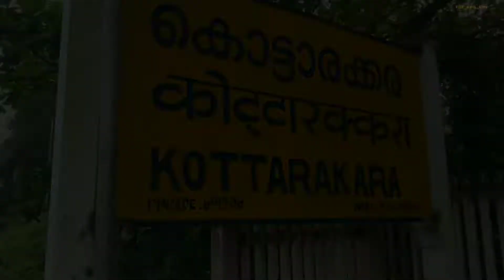Alco twins leading trains | Pune ~ Ernakulam and Madurai ~ Punalur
1. Pune WDM3D twins leading 01150 Pune - Ernakulam Superfast special at Idappalli

2. Ernakulam WDM3A twins leading 06729 Madurai - Punalur special at Kottarakkara